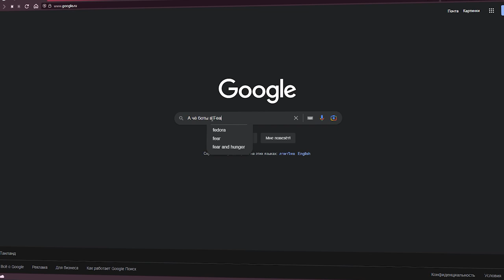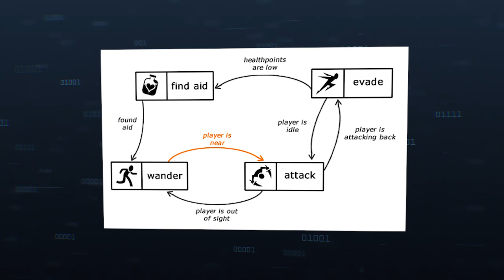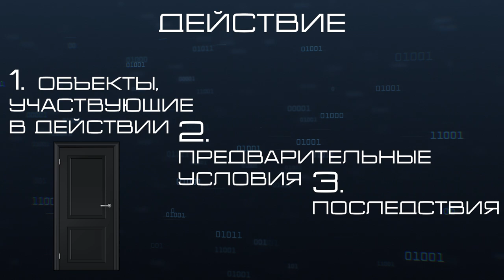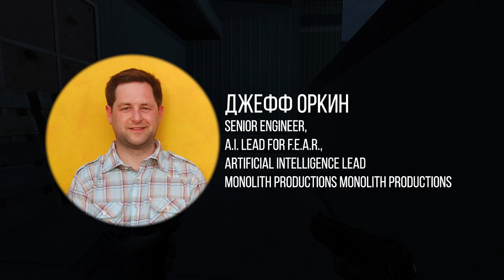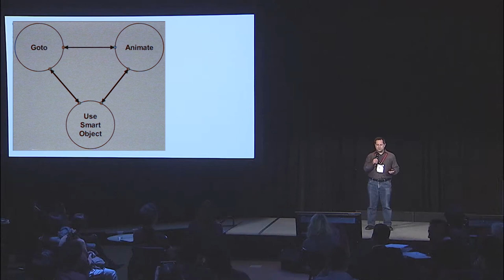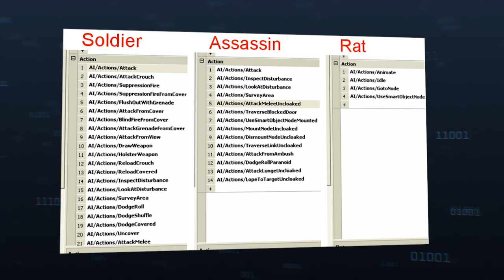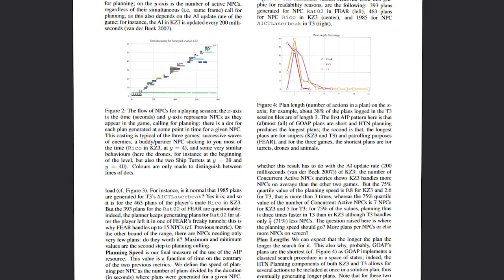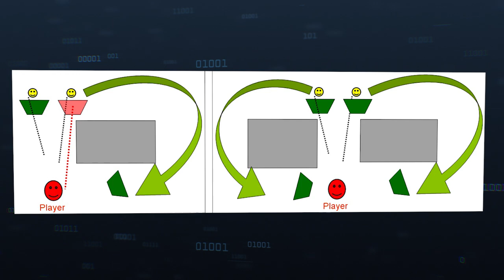Как работают враги в F.E.A.R. и что такое GOAP? (Как работает AI в играх?)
В F.E.A.R. самые умные враги. Сегодня разберёмся, как работает искусственный интеллект в играх на примере СТРАХА. Как думают AI и в чём отличие дерева поведения от GOAP, в чём секрет F.E.A.R. и почему никто не повторил его успех.

А в комментариях пишите, нужен ли такой проработанный интеллект в играх сейчас или это не самое важное?

Таймкоды:
00:00 — Вступление
01:37 — Про F.E.A.R.
03:13 — Искусственный интеллект
5:33 — Что используется в F.E.A.R.?
6:30 — Автоматизированное планирование
9:39 — GOAP
11:59 — Как работают цели
13:20 — Нарушение плана
14:45 — Крысы
15:09 — Глобальный координатор
15:57 — Радиопереговоры
16:52 — Уровни
17:51 — Итоги

Для создания видео использовались источники:
Three States and a Plan: The A.I. of F.E.A.R Jeff Orkin
Combat Dialogue in FEAR  Jeff Orkin: